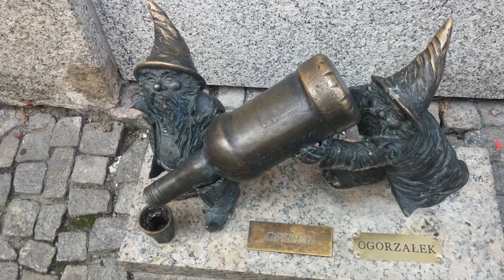Juan Anes in Wroclaw Poland August 09 2015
I hope that you enjoy this pictures